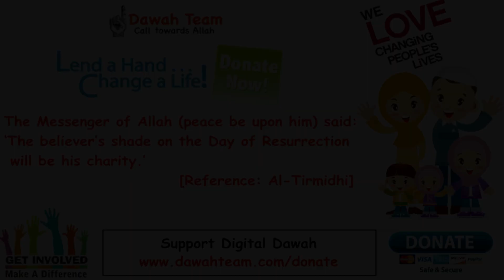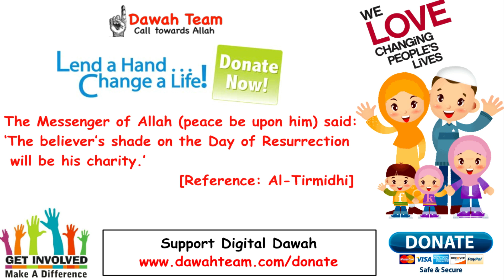🚨THE THRONE OF ALLAH SHOOK🤔 ᴴᴰ